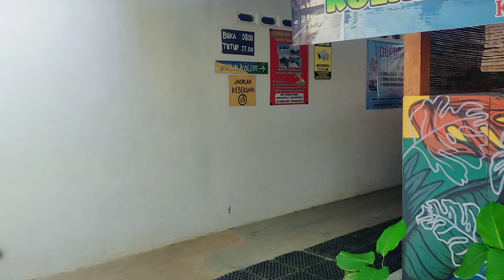17 Agustus 2024 Hiburan Main Ke Kolam Renang Banjarnegara